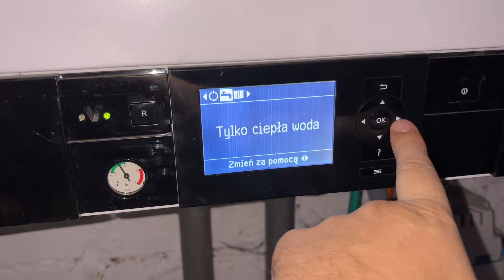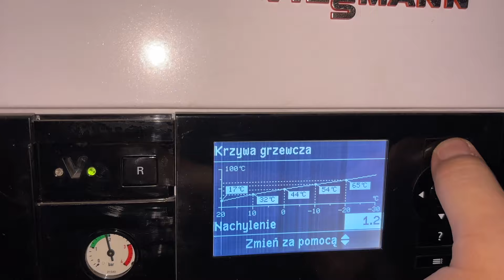***NOCNA AKCJA - PUNKT MEDYCZNY***